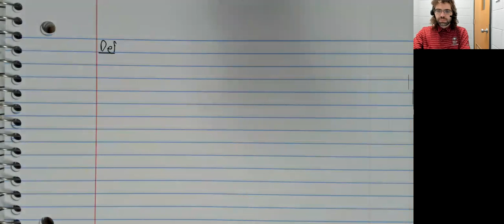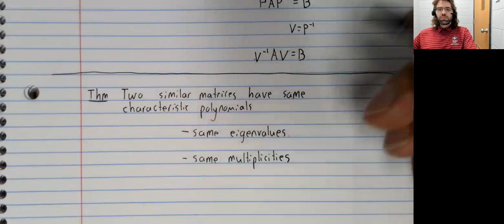LA, Section 5 2, Similar matrices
Matrices are "similar" if they satisfy a certain equality.  The "similarity" between similar matrices, is that they have the same eigenvalues.  This material is from Section 5.2 of your textbook.